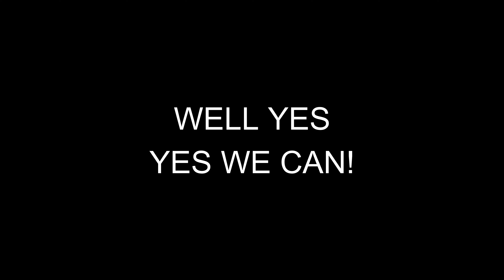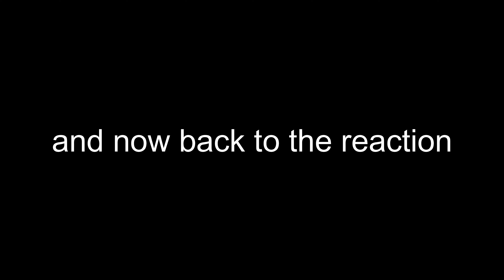79 Year Old Reaction - Nicki Minaj Anaconda - VIEWER DISCRETION ADVISED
WARNING VIEWER DISCRETION APPLIES. If you get offended easy or are part of the PC group then this video may not be for you. Strong 79 year old opinion voiced in this episode.

NEW PODCAST STARTING!!! Well I am going to try do a podcast and hopefully a few of you may head over and follow it, the more that join the more I will be motivated to do it... You can access the podcast on SPOTIFY by simply searching I'm All Abroad or use the links at

When out and about we use the worlds best global portable WIFI that connects us to the internet in over 140 countries with NO SIM CARD REQUIRED! because it's always better when your connected.  GlocalMe information and devices can be found at

Twitter I'm All Abroad @m_abroad

Do you like my channel?  Then why not shout me a cup of coffee and get a shoutout on the channel :) To buy me a cuppa please go